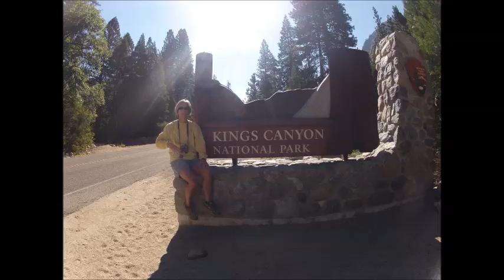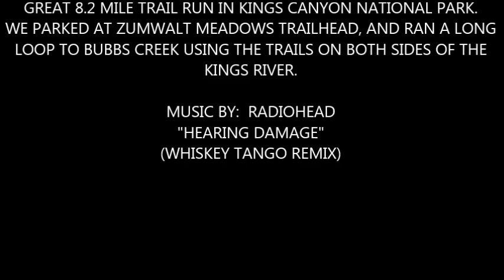KINGS CANYON TRAIL RUN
GREAT 8.2 MILE TRAIL RUN IN KINGS CANYON.  WE RAN A LOOP ON BOTH SIDES OF THE KINGS RIVER FROM ZUMWALT MEADOWS TO BUBBS CREEK AND BACK.  KINGS CANYON IS A GREAT NATIONAL PARK WITHOUT THE CROWDS OF IT NEIGHBORS, YOSEMITE AND SEQUIOA NATIONAL PARKS.  THE DRIVE TO THE CANYON IS DEFINITELY WORTHWHILE AS THE VIEWS ARE INCREDIBLE.